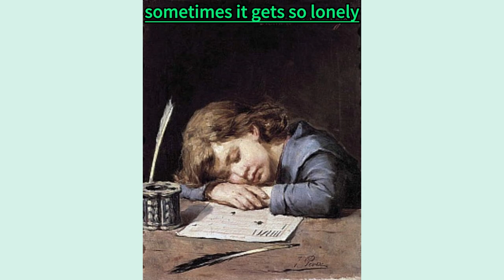June 1st, International Children's Day, 六月一日儿童节, Music and Oil Paintings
International Children's Day, or International Day for the Protection of Children, is an international holiday for children and adolescents, observed in more than 40 countries and regions around the world. In 1954, June 1 was designated as the International Day for the Protection of Children to protect the rights of children and their right to learn and to end child labor. The celebration of International Children's Day helps to focus attention on the rights of children or vulnerable groups.  Karen Young (born April 13, 1946 in Sheffield, Yorkshire, England) covered Nobody's Child (originally sung by Canadian country singer Hank Snow) in 1969 and it hit the UK singles chart. I used this version as the music background for the video. The lyrics (in English at the top of the picture) describe a lonely, blind child in an orphanage with no one to adopt him. The ballad is catchy and soothing. The protagonist of the novel Jane Eyre, written by the English writer Charlotte Brontë, also spent an unpleasant time in an orphanage. Russian writers such as Turgenev and Lermontov created a group of "superfluous people" that the world does not like to see. Caring for the underprivileged helps society to develop. I have selected 51 paintings, mostly of lonely children. The fiftieth painting is a child praying, the fifty-first painting is a laughing girl, and the artist's signature has been changed to green to suggest that she is living in a different situation than the previous children.
 Xia, Renlin, MD

 6月1号国际儿童节International Children’s Day或者International Day for the Protection of Children, 是一个为少年儿童设立的国际性节日,为世界四十多个国家和地区所遵循. 订立该节是为了保障世界各地儿童的生存权、保健权及受教育权，进而改善儿童的生活面貌。1954年，6月1日被定为“保护儿童国际日”，以保护儿童权益及儿童的学习权、终结童工.庆祝国际儿童节有助于关注儿童或弱势团体的权益.  凯伦·杨（Karen Young，1946 年 4 月 13日出生于英国约克郡谢菲尔德）1969 年翻唱了Nobody ‘s Child（最初由加拿大乡村歌手汉克·斯诺演唱）,登上英国单曲榜.我用这个版本作为视频的音乐背景. 歌词(英文歌词在画的上方)描述了一位在孤儿院没有人收养的孤独的盲童.这首民谣琅琅上口,舒缓动人.英国女作家夏洛蒂-勃朗特写的小说,简爱的主人公,也曾经在孤儿院度过一段不愉快的时光.俄国作家屠格涅夫和莱蒙托夫等,创作了一批不为世界所乐见的”多余的人”.关怀接纳弱势团体有助于社会发展.我挑选了51幅油画, 多是形影孤单的孩子. 第五十幅画是位正在祈祷的孩子,第51幅画是位欢笑的女孩,画家的署名也改成绿色, 意喻她相较前面孩子们的生活状况有所不同.